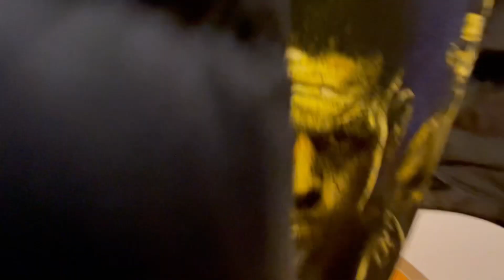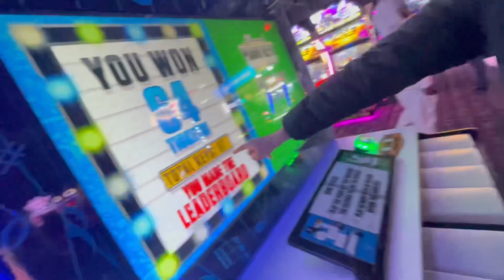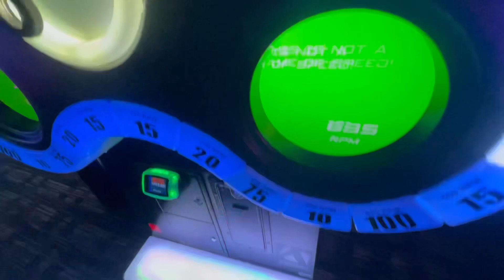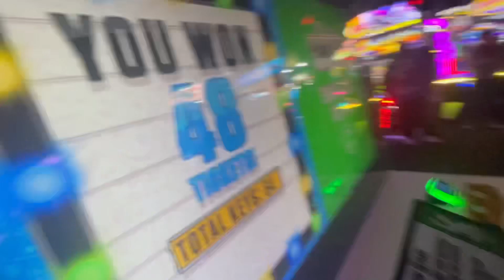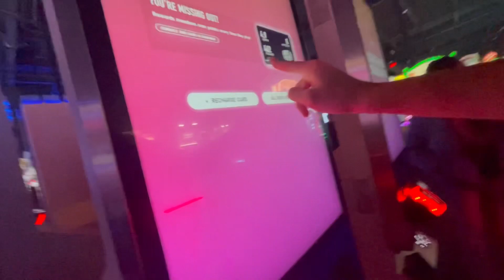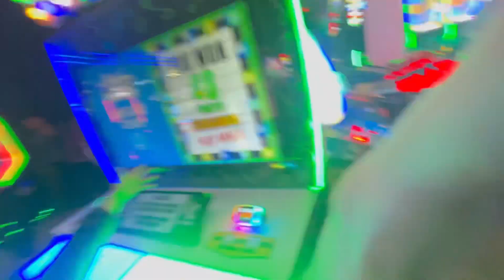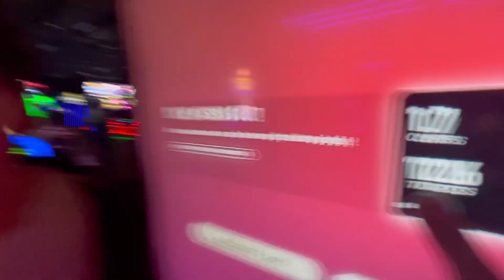Using 100% of the Human Brain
Good times